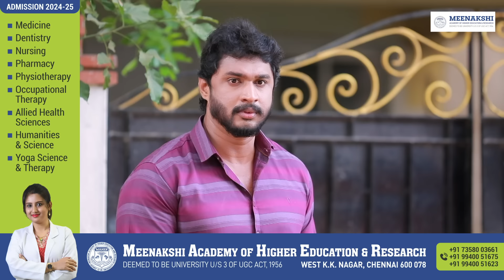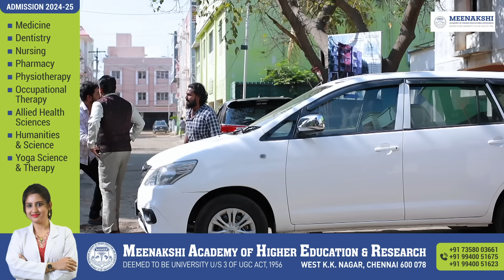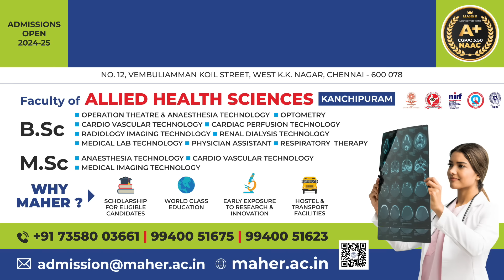Ilakkiya Serial | Episode 529 | 25th June 2024 | Shambhavy | Nandan | Sushma Nair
Crew:
Executive Vice President: B.R.Vijayalakshmi
Creative Head: Prince
Story: Saregama
Screenplay Design: Rajashri Roy
Screenplay: Sheklar
Dialogue: Palani swamy
Director: Natarajan
Cameraman: Visu
Editor: Vinoth
Production Controller: Kumar C
Creative: Shanmugam